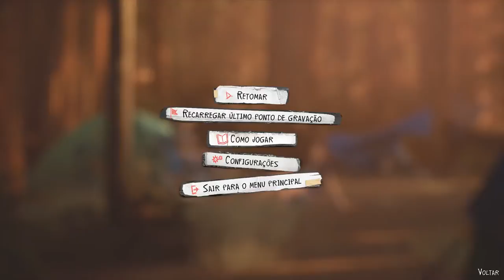Transmissão em direto de Sergio Lopes